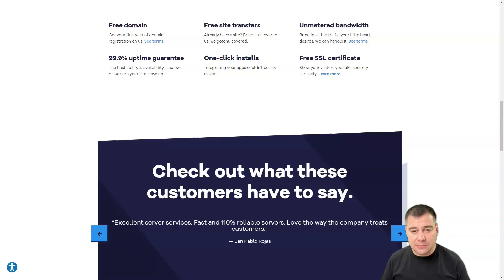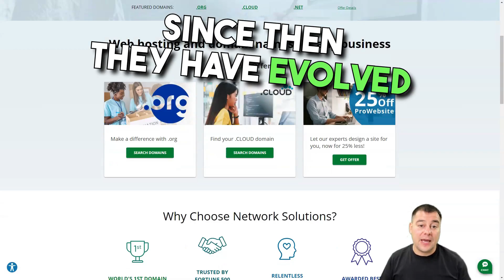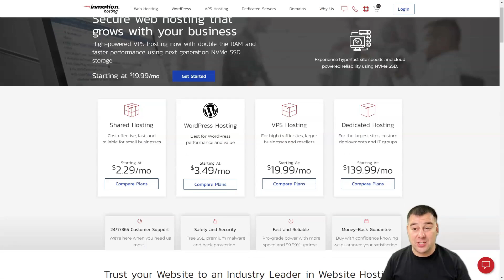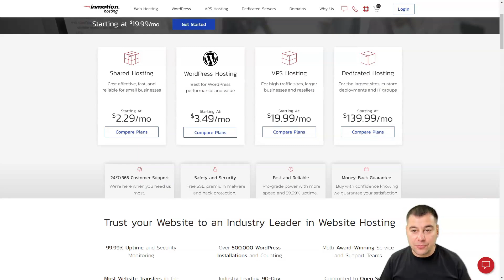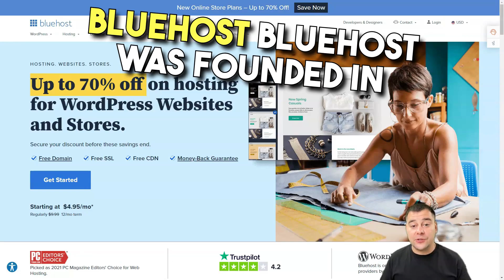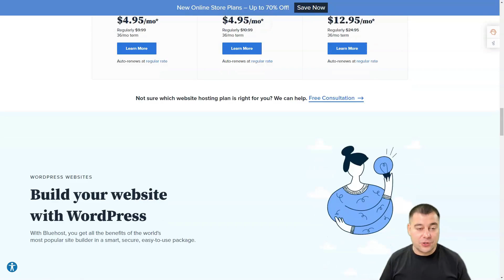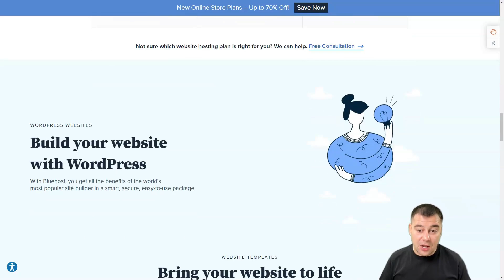5 Best Web Hosting Services You Can't Afford to Miss!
5 Best Web Hosting Services You Can't Afford to Miss!
🌐 Welcome to the Ultimate Guide to Web Hosting Services in 2024! 🌐

Are you on a quest to find the best web hosting services that will skyrocket your online presence? Look no further! In this video, we dive deep into the world of web hosting, uncovering the top services that you simply can't afford to miss in 2024. From lightning-fast speeds to unbeatable security, we've got you covered!

🚀 Key Highlights:
- Discover the most reliable and efficient web hosting services of the year.
- Learn how to choose a web hosting provider that aligns with your specific needs.
- Unveil hidden features and benefits that can give you an edge over your competitors.
- Get insider tips on securing the best deals and discounts.

Your support helps us bring more great content your way!